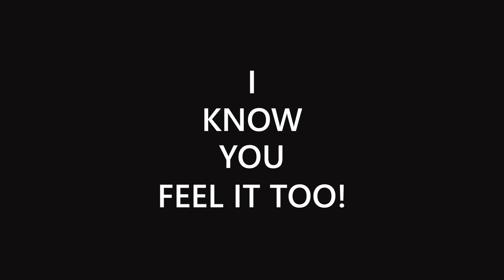2099 | Edit | The Feels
Spider-Man 2099; also known as the man who revived the era of heroes! He is truly the most iconic hero of the future.

Audio: The Feels
Creator: KenEditz